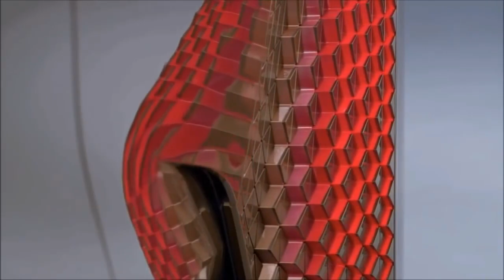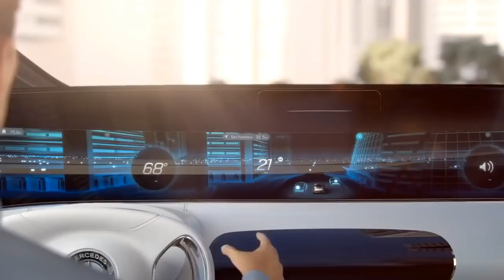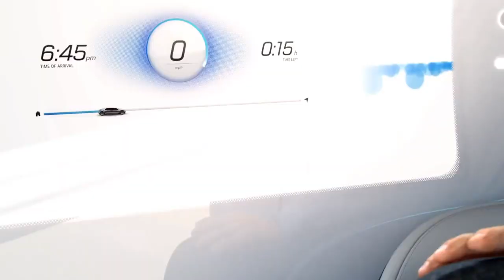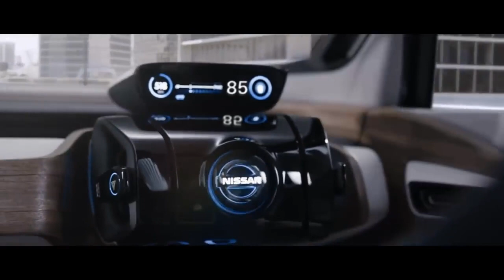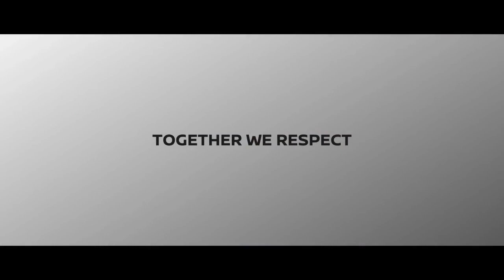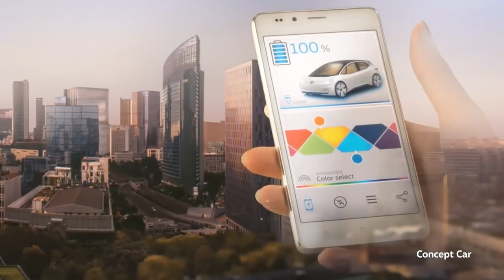future automatic car you won't believe